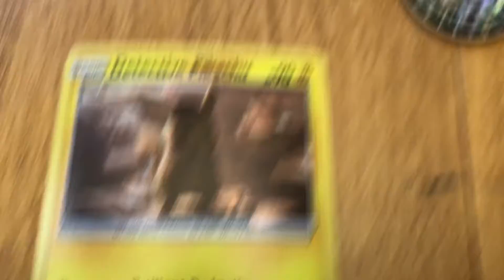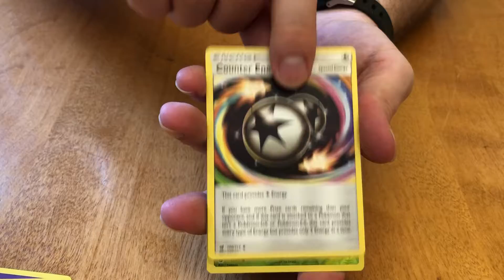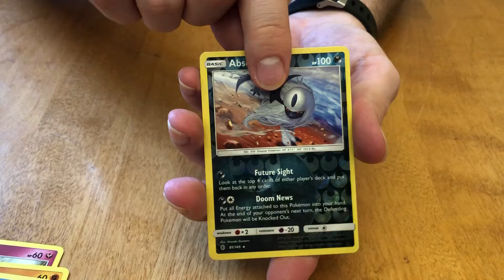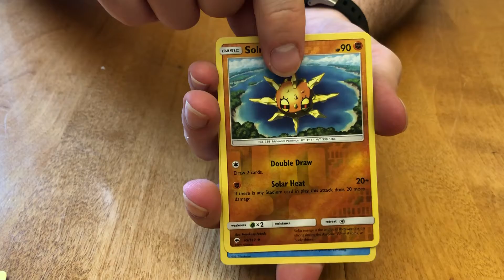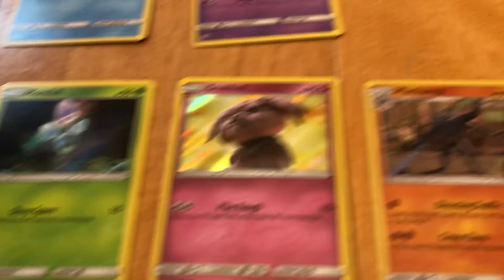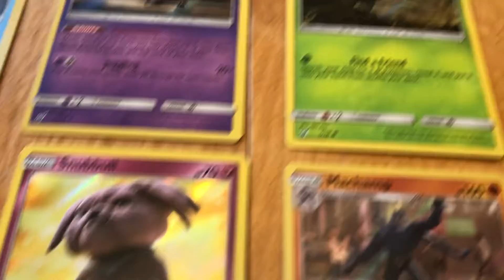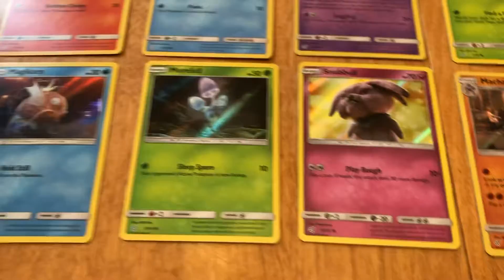Detective Pikachu Album & Lunchbox!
Third time’s the charm?